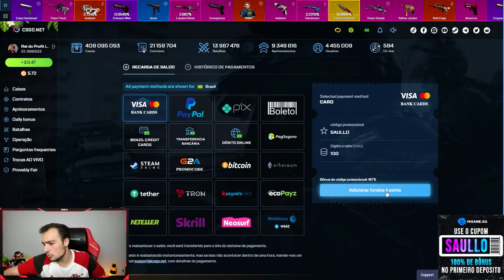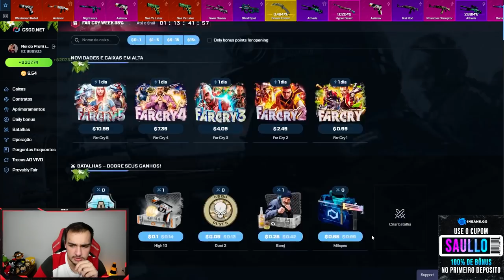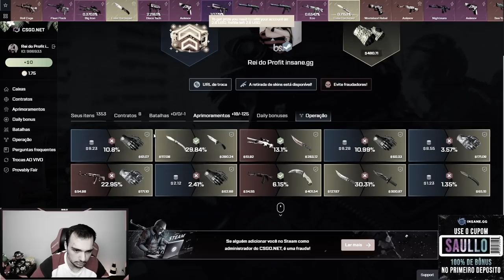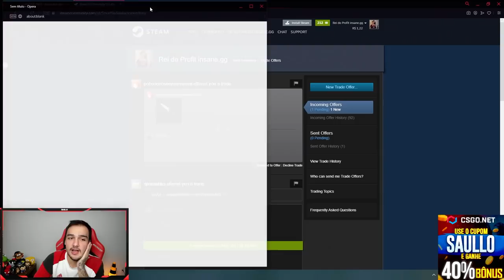O aprimoramento SALVOU o nosso PROFIT ( Alto Risco no CSGO.Net )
Abri caixas e fiz loucura no CSGONet